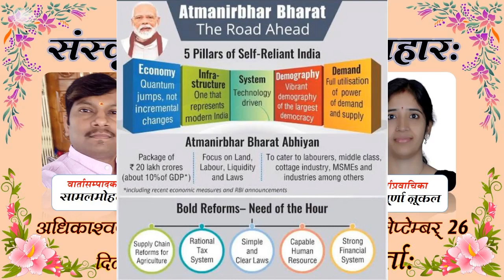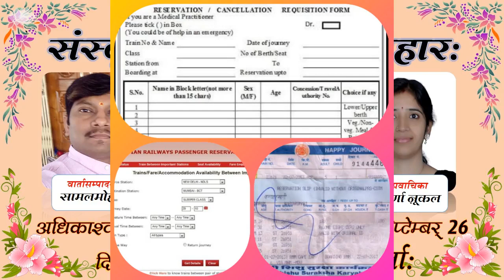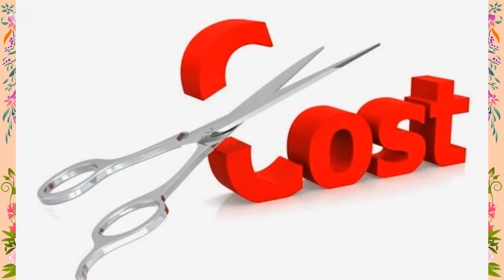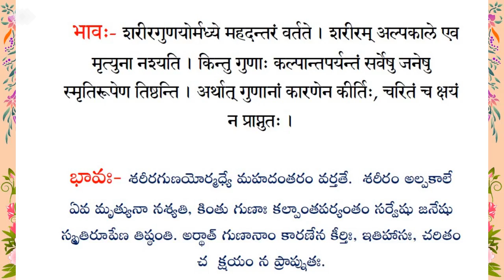Daily Samskrit News 26Sep2020